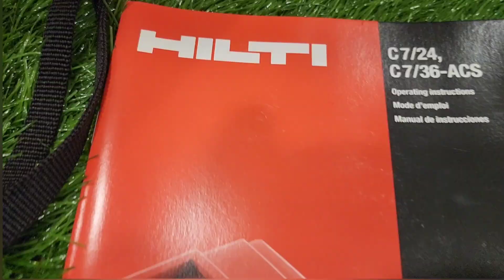HILTI SID121-A 1/4" HEX CORDLESS 12V IMPACT DRIVER Unboxing and Review by FE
HILTI SID121-A 1/4" HEX CORDLESS 12V IMPACT DRIVER